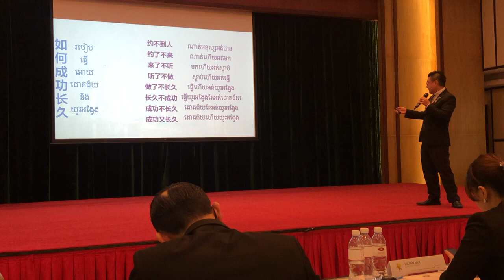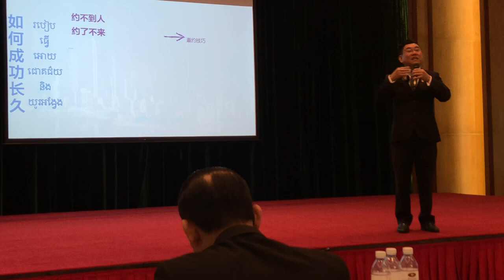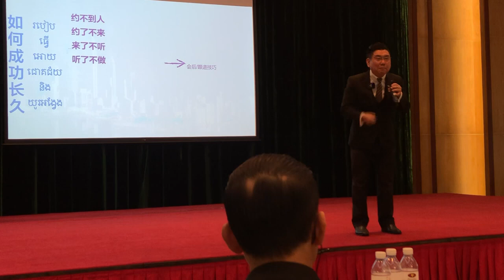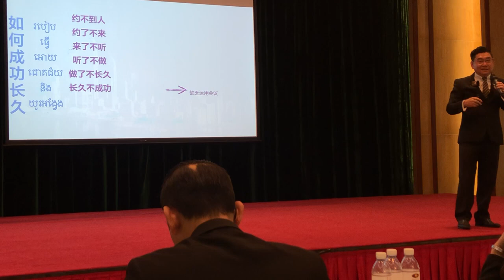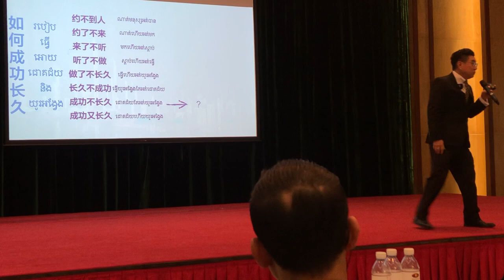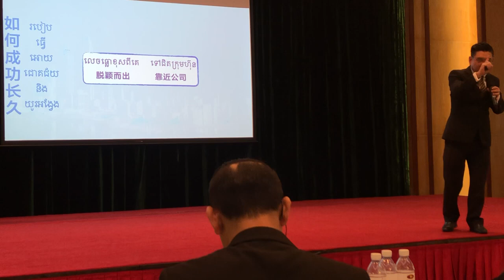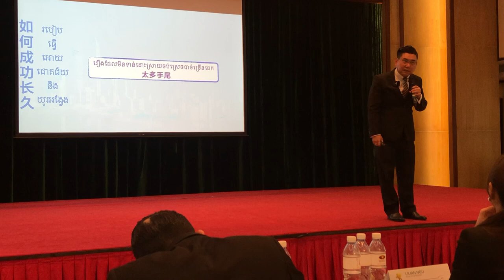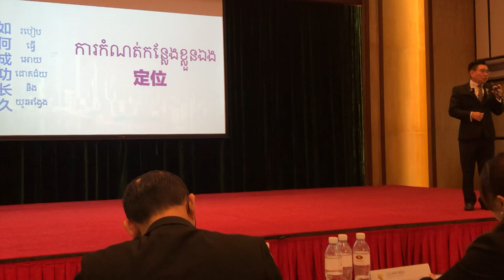群馬齊飛 Cambodia Team Supreme Pegasus 8,1 ring Victor Tan